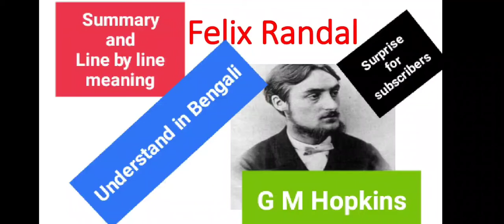Felix Randal in Bengali by GM Hopkins|poem of GM Hopkin|Analysis in bengali|line by line explanation